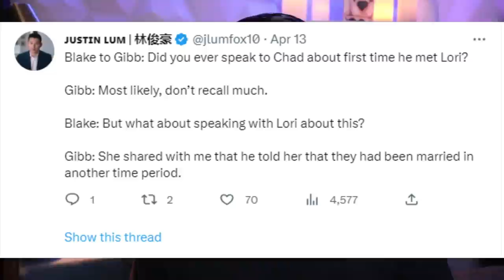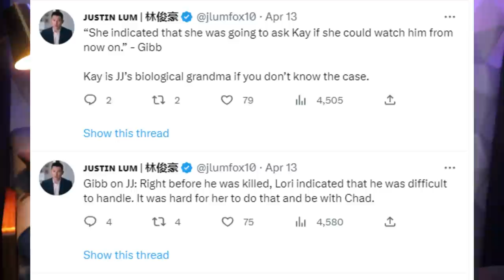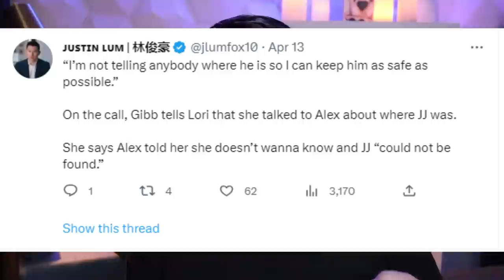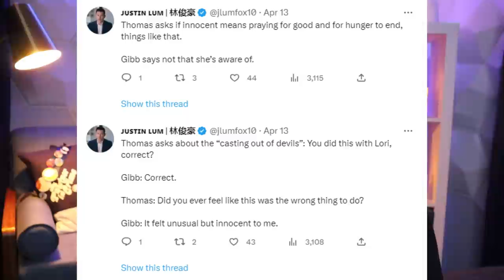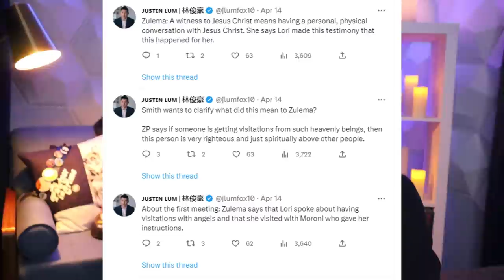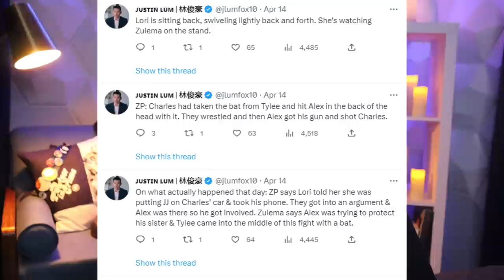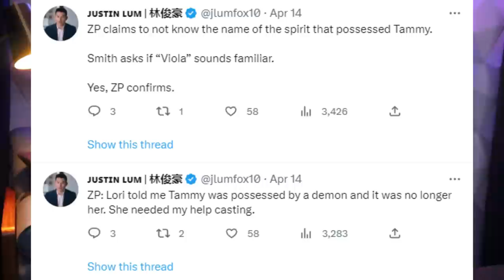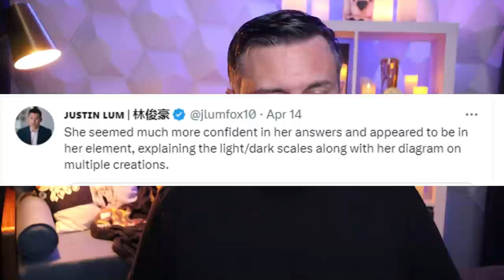Melanie Gibb and Zulema Shock The Jury